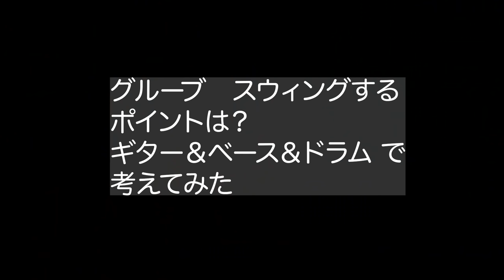ドラムとベースの位置関係 スウィングポイントとは？ ギター＆ベース＆ドラムで考えてみた ギター：成瀬明 ベース：荒川悟志 ジャズアンサンブル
ドラム とベースの相関関係は
非常に悩む人が多いですし
永遠の課題かと思います。
リズムがスウィングするために
それぞれ楽器でどう考えてるか？などを
考えながら、デモンストレーションしてみました！

スウィングポイントとは？
ギター＆ベース＆ドラムで考えてみた
ギター：成瀬明　ベース：荒川悟志
ジャズアンサンブル